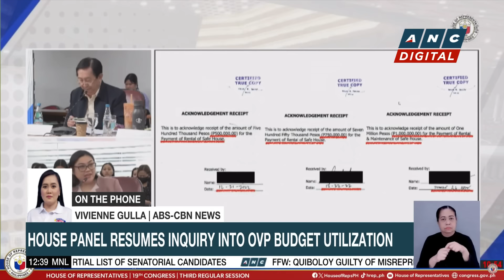House panel resumes inquiry into OVP budget utilization | ANC